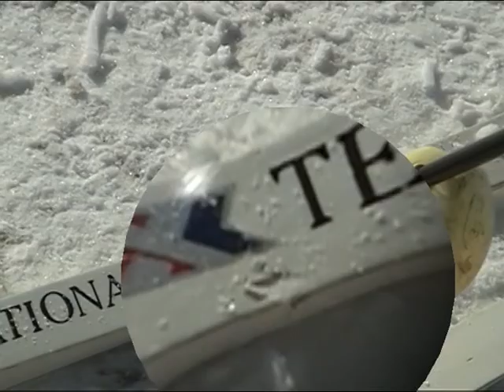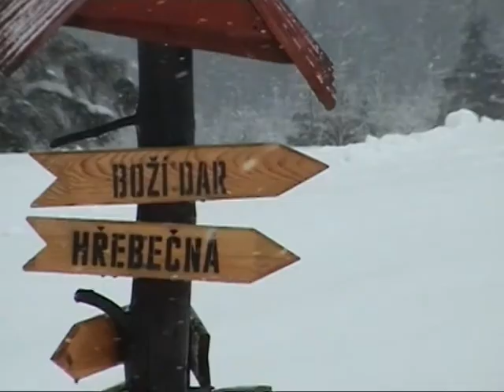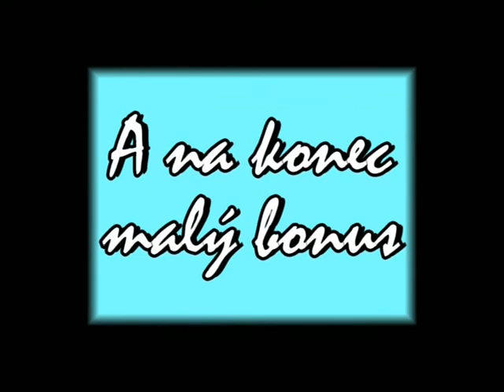2006 Abertamy R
Běžky - Abertamy (2006) - (Ruda)